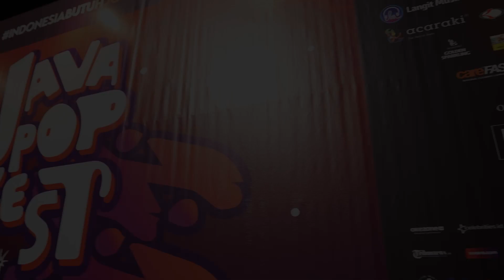Fans Ndarboy Genk; KOBOY Gruduk JAva Pop Fest 2023 Malam Minggu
Tampil di Java Pop Fest 2023 hari pertama, Ndarboy Genk "undang' para fansnya yang dikenal dengan sebutan KOBOY di konsernya. Tampil meriah, para KOBOY juga memberikan nuansa istimewa di konser tersebut